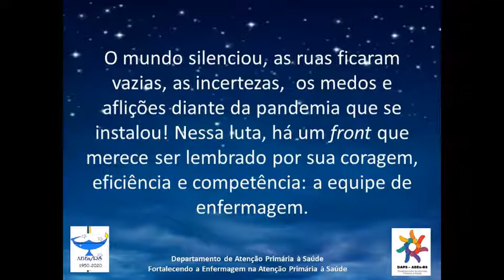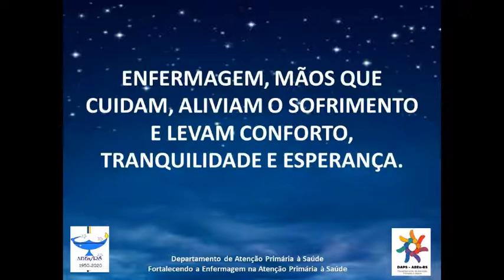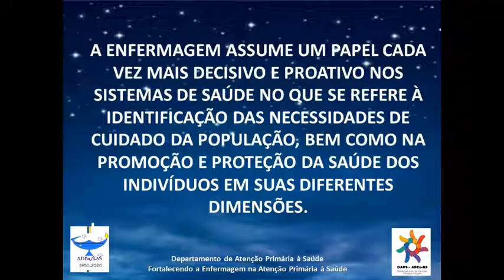Campanha De Florence aos dias atuais: Forças e desafios da Enfermagem Vídeo campanha ABEn RS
Vídeo da campanha enviado pela ABEn seção Rio Grande do Sul, elaborado pelo DASP-RS. Dando seguimento a campanha de Florence aos dias atuais: Forças e desafios da enfermagem.